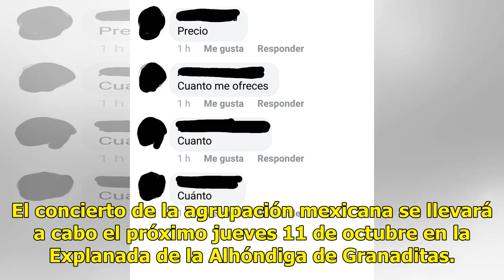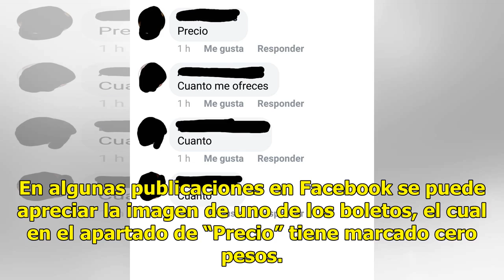Venden en Facebook boletos regalados para Molotov en el Cervantino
A través de grupos de compra-venta en Facebook y WhatsApp, internautas venden boletos en zona general para el concierto de Molotov en el XLVI Festival Internacional Cervantino; sin embargo, dichas entradas fueron entregadas de manera gratuita por el festival. El concierto de la agrupación mexicana s...